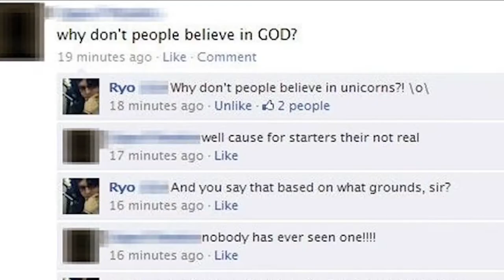Starting the Conversation is More Than You Realize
Chris visits with Neil, the balloon expert, to set up Chris’ first flight in a wicker basket.

About Real Life Catholic TV
Join Chris as he dives into the everyday life of everyday Catholics just like you. From cheesemaking and winter surfing, to cattle round-ups and a mission to Haiti, not only does Chris lead you around the world on epic experiences—he explores the stories of faith, hope, and love that make life amazing.

A masterpiece of TV, Real Life Catholic is funny and educational, touching and inspiring. The title pretty much says it all. This is a series about REAL Life…the life we were made for.

Watch full episodes for Free:
(this would contain a link to RLC website to sign up for newsletter, RLC sends viewer Amazon link, EWTN link, and confirmation to join newsletter)

Buy Season 1 DVD here
link

Buy Season 2 DVD here
link

About Chris Stefanick
Chris Stefanick is an internationally acclaimed author, speaker, and television host who has devoted his life to inspiring people to live a bold, contagious faith.